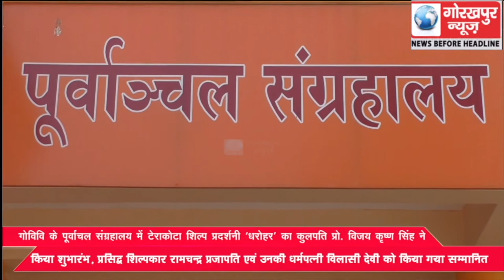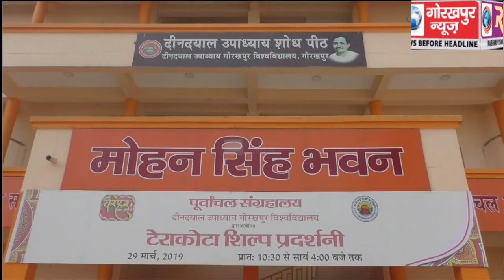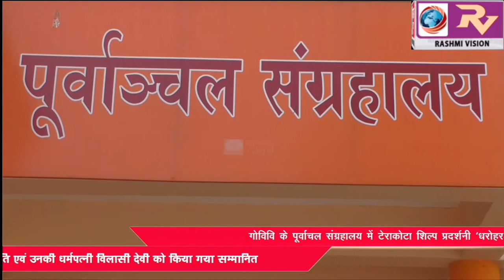गोविवि के पूर्वांचल संग्रहालय में टेराकोटा शिल्प प्रदर्शनी ‘धरोहर’ का कुलपति प्रो. विजय कृष्ण सिंह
गोविवि के पूर्वांचल संग्रहालय में टेराकोटा शिल्प प्रदर्शनी ‘धरोहर’ का कुलपति प्रो. विजय कृष्ण सिंह ने किया शुभारंभ, प्रसिद्ध शिल्पकार रामचन्द्र प्रजापति एवं उनकी धर्मपत्नी विलासी देवी को किया गया सम्मानित